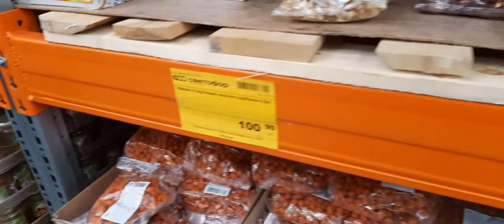куринные шейки -рецепт огонь.